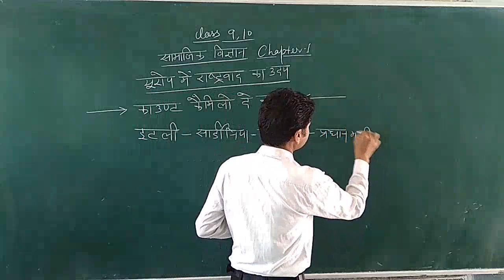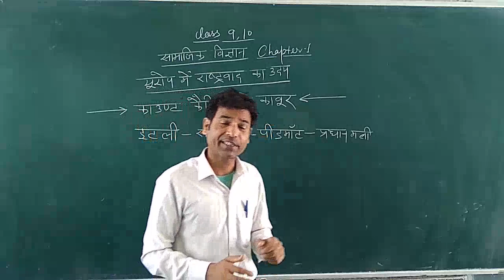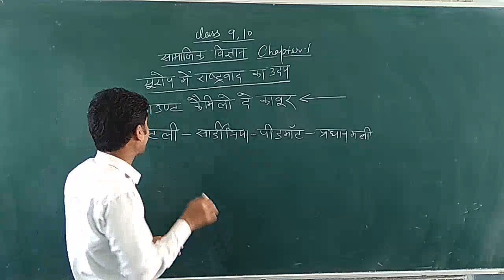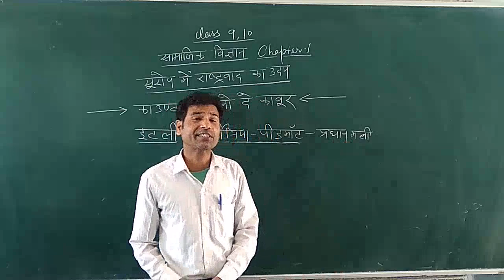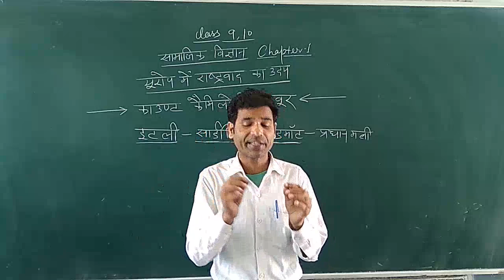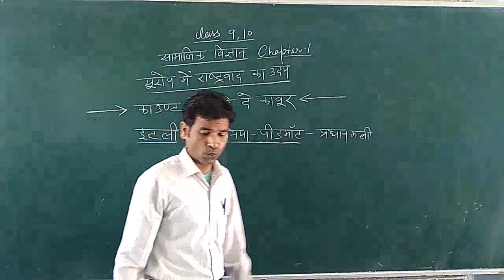Class 9th So Science Part 15 By Sharad Sir